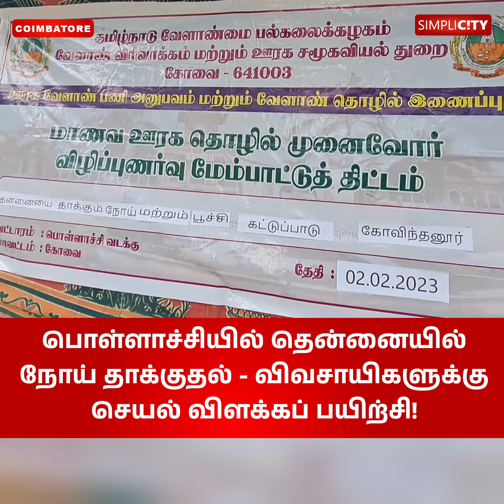பொள்ளாச்சியில் தென்னையில் நோய் தாக்குதல் - விவசாயிகளுக்கு செயல் விளக்கப் பயிற்சி!